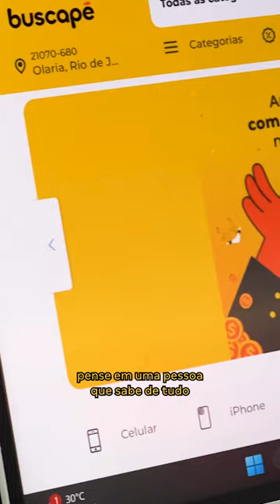Tá chegando o Dia das Mães Buscapé!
Elas sabem de tudo, tem a resposta para tudo e são donas dos melhores conselhos! 😉

O Dia das Mães Buscapé tá chegando com as dicas perfeitas dos nossos especialistas para presentear a especialista da sua vida! 🥰

Fique ligado aqui para conferir tudo! 👀